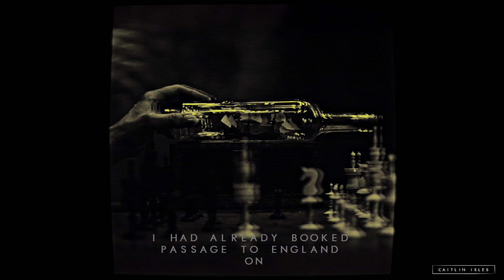Dracula | Pet Cheetah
Happy Halloween, I suppose? 🎃🎃🎃

fandom
song: intro
Program: Sony Vegas 13
Coloring: darin karp